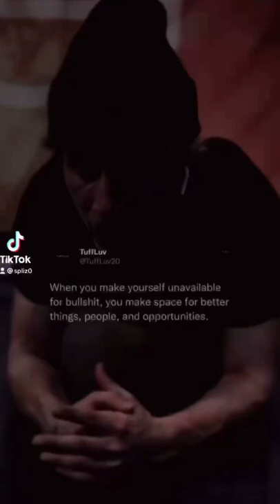unavailable￼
Becoming unavailable to help yourself isn’t Selfish￼. It being able to step away & be able to rethink.